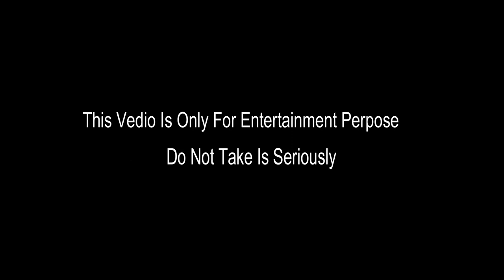अघोरी बाबाको अहिले सम्मकै खत्रा कमेडि अन्तर्वार्ता with RK